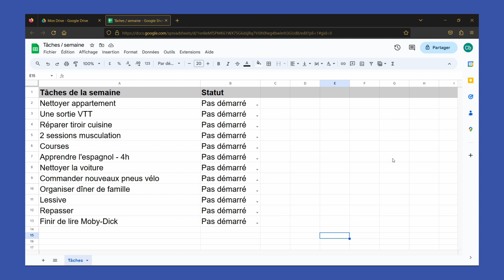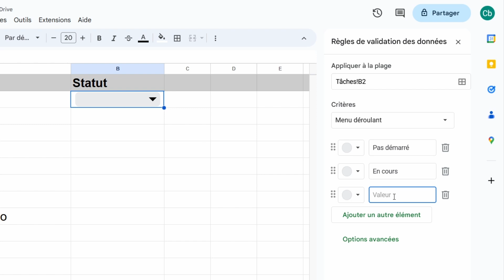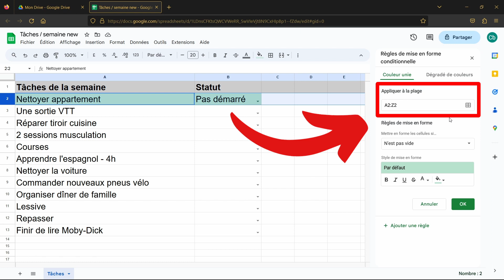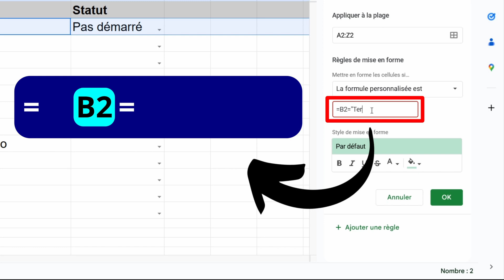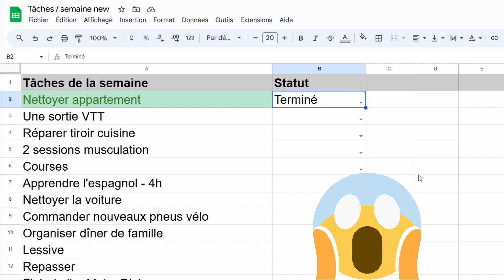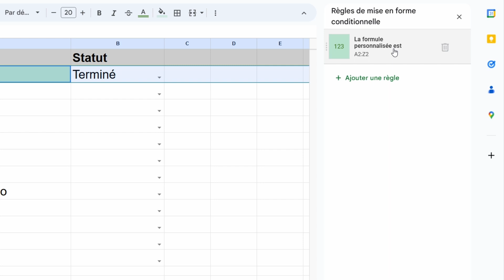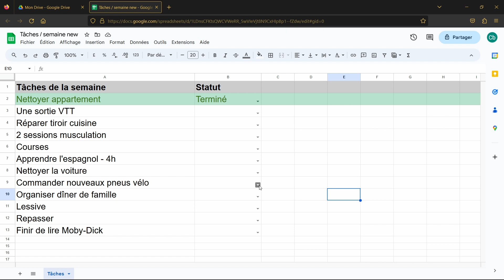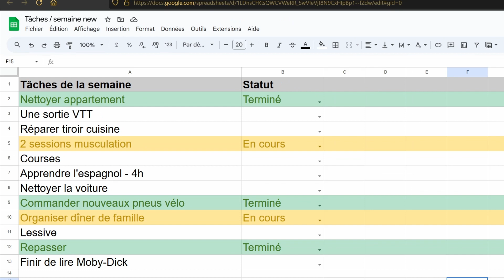Comment changer la couleur d'une ligne selon une liste déroulante - Google Sheets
Dans cette vidéo plutôt orientée vers les débutants avec googlesheets, nous allons voir comment créer une liste de tâche avec mise en forme automatique des différentes lignes.

Nous allons d'abord insérer des listes déroulantes pour définir le statut de chacune des tâches. Et ensuite, nous allons voir comment paramétrer la mise en forme conditionnelle pour changer automatiquement la couleur de la ligne associée à une tâche selon son statut.

SOMMAIRE :
00:00 Introduction
00:29 Créer les listes déroulantes
03:37 Paramétrer la mise en forme conditionnelle pour le statut "Pas démarré"
07:33 Figer la référence à la liste déroulante pour mettre toute la ligne en couleur
12:09 Paramétrer une 2ème mise en forme pour le statut "En cours"